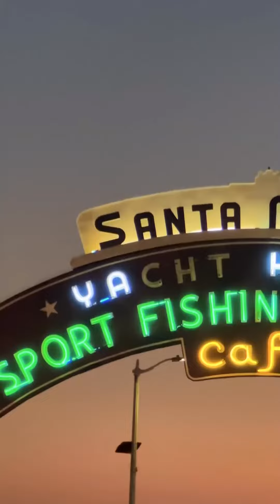ALL CONFIRMED AND NEW GTA6 LEAKS!